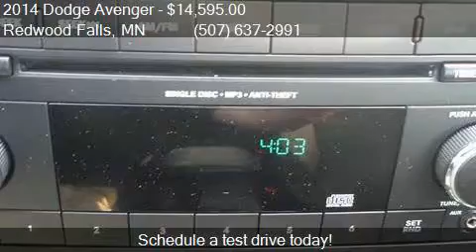2014 Dodge Avenger SE 4dr Sedan for sale in Redwood Falls, M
This 2014 Dodge Avenger SE 4dr Sedan is for sale in Redwood Falls, MN 56283 at Scott Preusse Inc.

Engine: 2.4L I4
Transmission: Automatic
Color: Red
Mileage: 15595
Contact Scott Preusse Inc 1300 E Bridge Street Redwood Falls, MN 56283 to test drive this 2014 Dodge Avenger SE 4dr Sedan today.